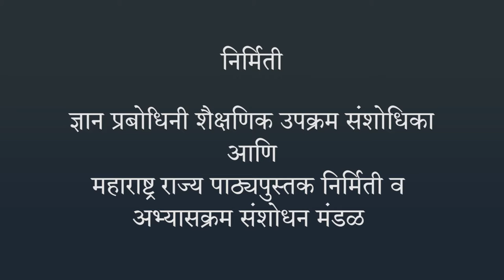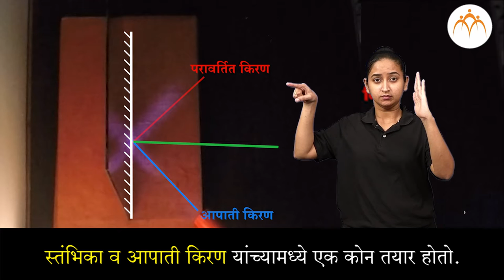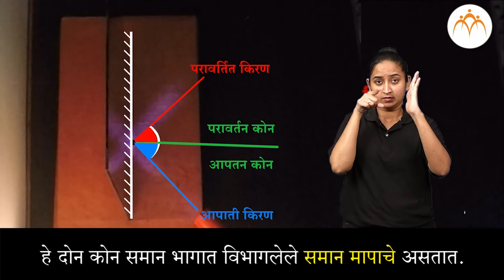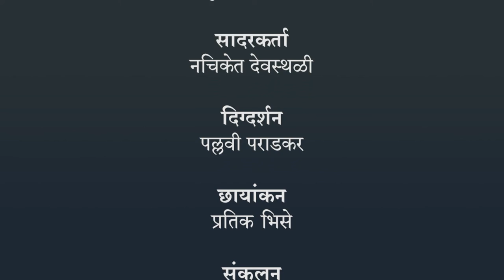प्रकाशाचे परावर्तन - परावर्तनाचे नियम | ८ वी विज्ञान | भारतीय सांकेतिक भाषेनुसार अध्ययन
प्रकाशाचे परावर्तन - परावर्तनाचे नियम, ८ वी विज्ञान, ISL Marathi language learning content, Class 8 , Jnana Prabodhini, Maharashtra Board,